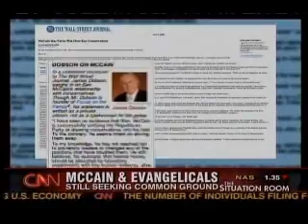Jim Wallis & Tony Perkins Discuss the Evangelical Vote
Jim Wallis (Sojourners) and Tony Perkins (Family Research Council) discuss James Dobson and the Republican Party on CNN's The Situation Room.